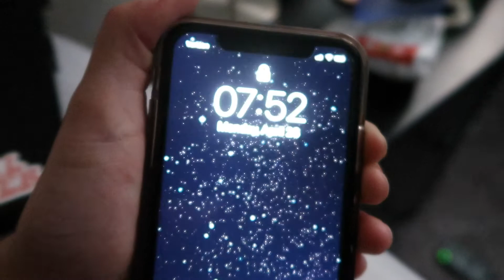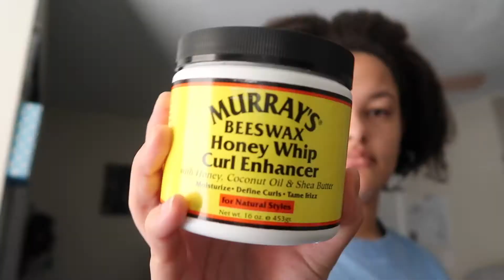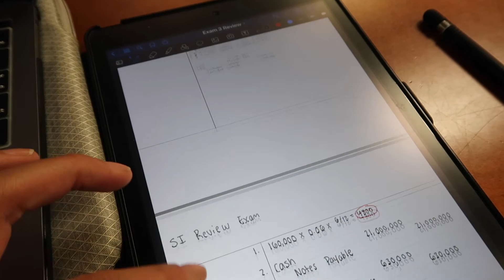DAYS IN MY LIFE: studying for finals, getting an internship interview, last day of class and more!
Hey guys, in today's vlog I showed you guys some days in my life! This was the last day of classes, which was a relief and I started studying for my finals!

FAQ
Age: 20
Camera: Canon G7X Mark ii
College: University Of South Carolina
Sub Count: 1,856 💙